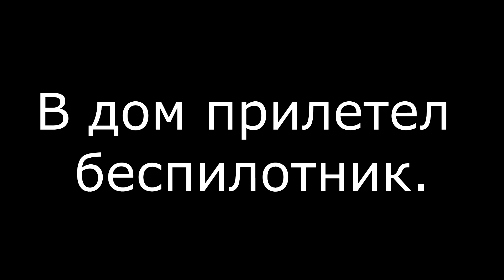в дом прилетел беспилотник...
Всем привет. Вот и до нас добрались беспилотники. В новостях уже везде рассказали. 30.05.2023 где то в 4-30 утра в дом врезался БПЛА. О пострадавших нет информации, но погибших нет. Второй пролетел чуть дальше км на 10 вглубь города. Еще было несколько, точное кол-во не понятно.